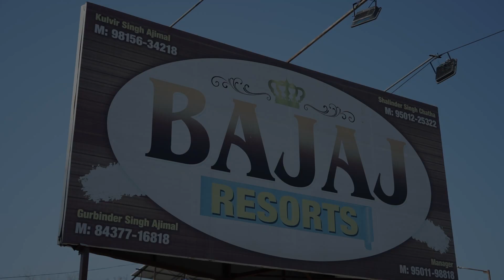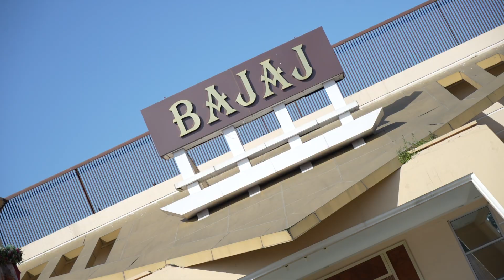Harpreet Kaur Weds Jatinder Virdi Wedding Highlights